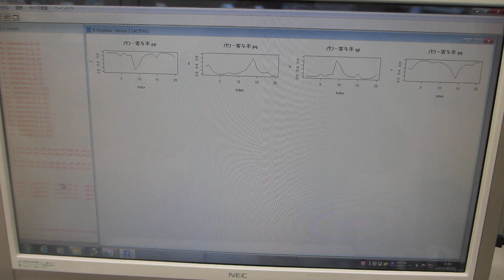超音波の音圧測定解析：：パワー寄与率の解析：：（水槽と洗浄液の相互作用）